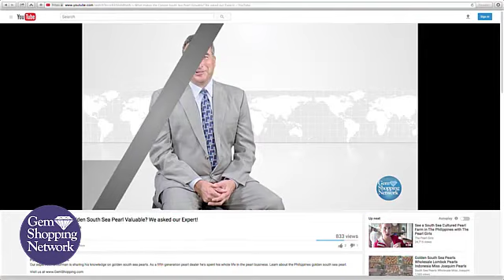See something you like?...